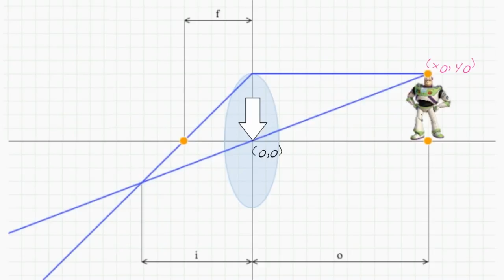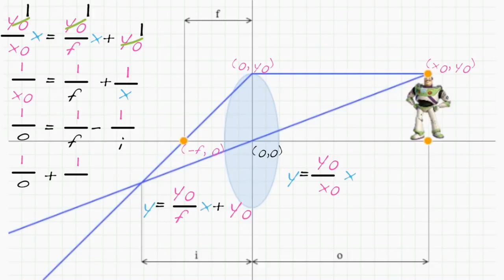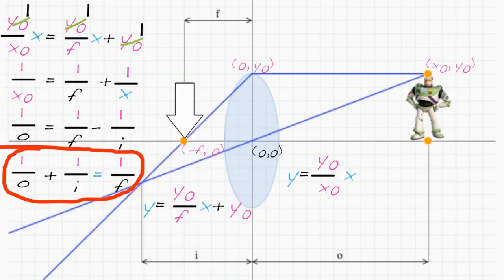Basit Mercek Kanunu | Sanal Kameralar | Pixar'da Neler Oluyor?